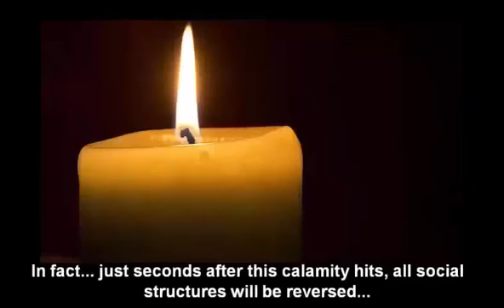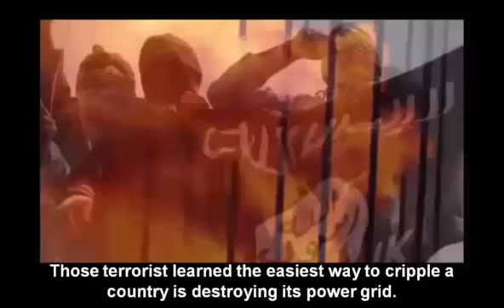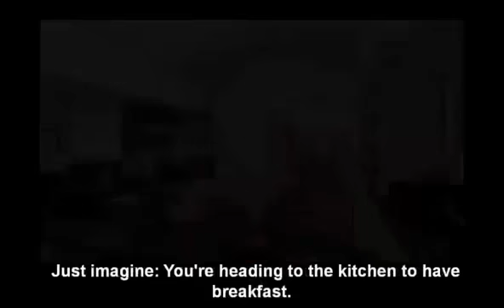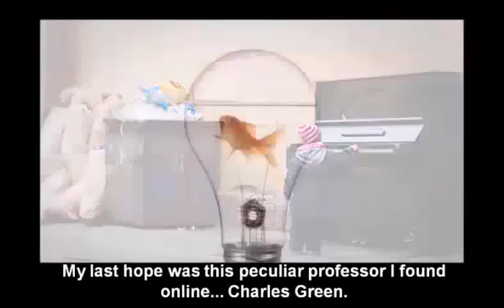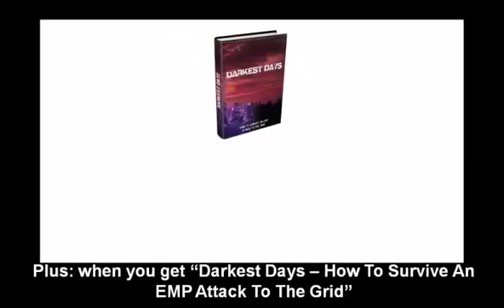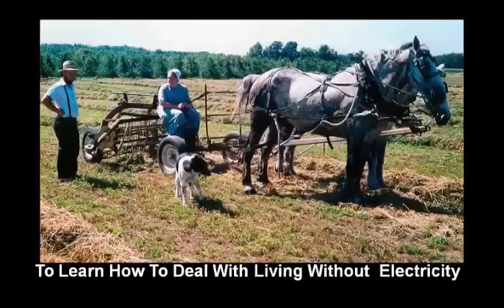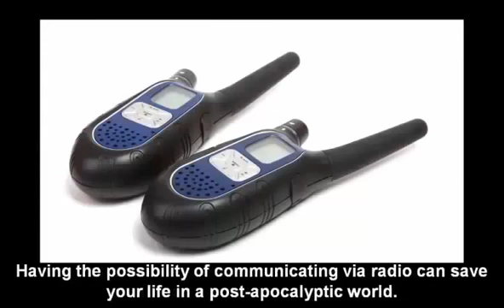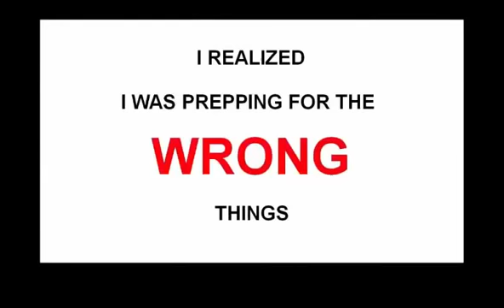Live Magazine SA What its like to live without electricity Live Magazine SA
With load shedding continuing to rock the country, most of everyones attention has been on restoring power to the grid and avoiding more power cuts. But what about those whove never had any.

for your COPY to be PREPARED and READY. click here XXXXXXXXXXXXXXXXXXXXXXXXXXX I want to give special thanks to Live Magazine SA for releasing What its like to.

for your COPY to be PREPARED and READY. click here XXXXXXXXXXXXXXXXXXXXXXXXXXX I want to give special thanks to Live.